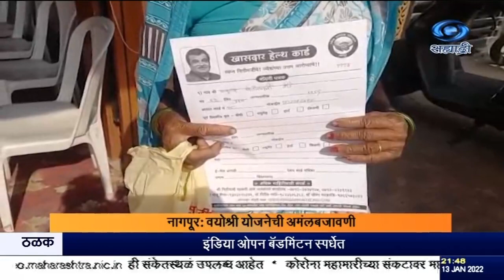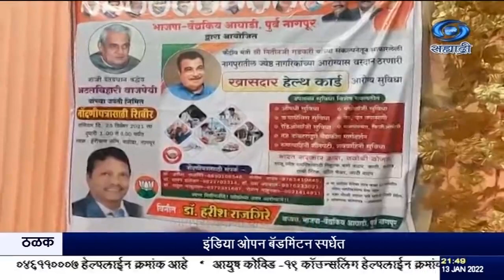नागपूर: वयोश्री योजनेची अमंलबजावणी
दि.१३.०१.२०२२ :
        वयोवृद्ध नागरिकांना  आरोग्य सुविधेसह विविध सोयी सवलती मिळण्यासाठी  केंद्र सरकारनं  वयोश्री योजना सुरू केली आहे.  या योजनेची अमंलबजावणी नागपूरात करण्यात येत असून विविध सामाजिक संघटना तसंच भारतीय जनता पक्षाचा वतीनं  शहरात ठिकठिकाणी नागरिकांना ओळखपत्र तयार करून देण्यासाठी शिबिराचं  आयोजन करण्यात आले आहे.या  योजनेअंतर्गत जेष्ठ नागरिकांना डायलिसिस, रेडियोलॉजी सुविधेसह फिजिओथेरपी, मानोसोपचार , दंत, नेत्र तपासणी तसेच विविध आरोग्य सुविधा देण्यात येत आहे . आरोग्य सुविधा मोफत मिळत असल्यानं  जास्तीत जास्त जेष्ठ नागरिक या योजनेचा लाभ  घेत आहेत.
सिंक
   डॉ. हरीश राजगिरे, वैद्यकीय आघाडी प्रमुख.